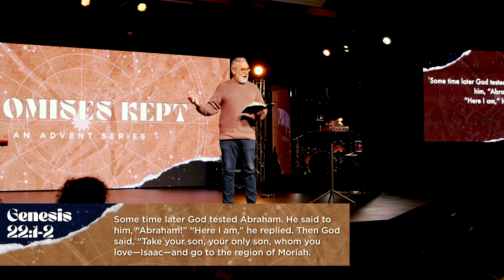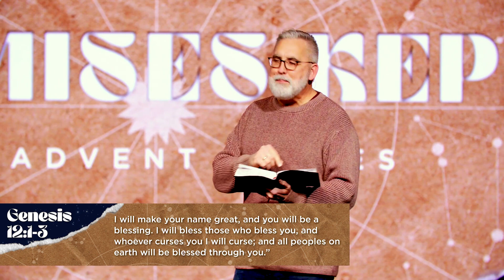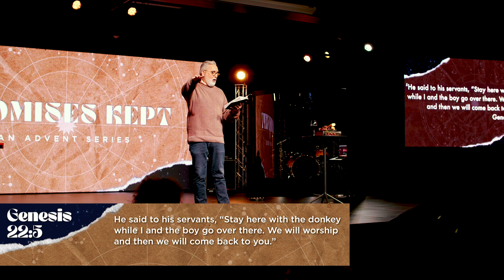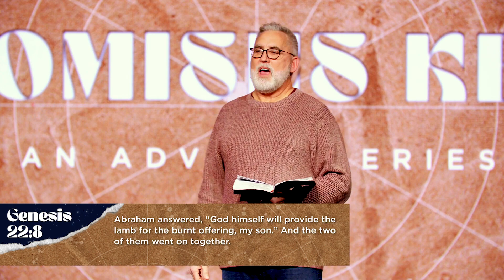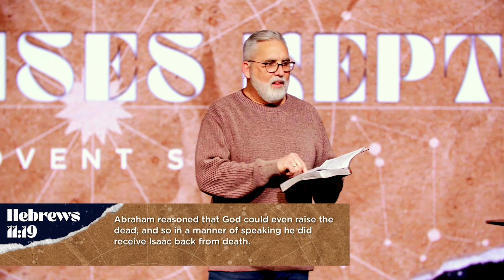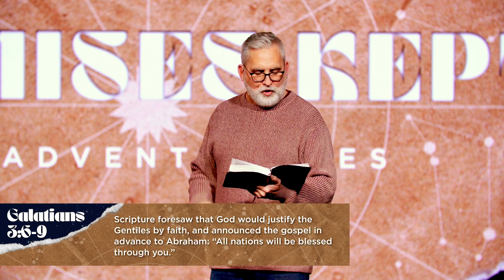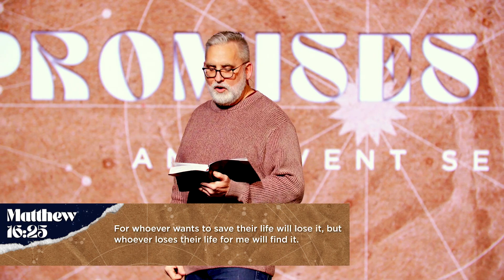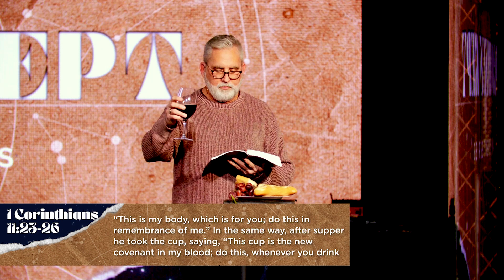Victory Church Online | 12.3.23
- Connect with Victory Church -